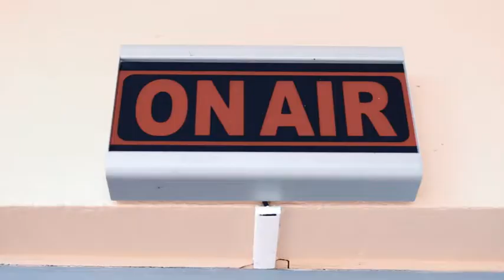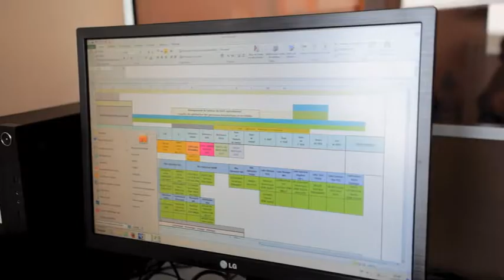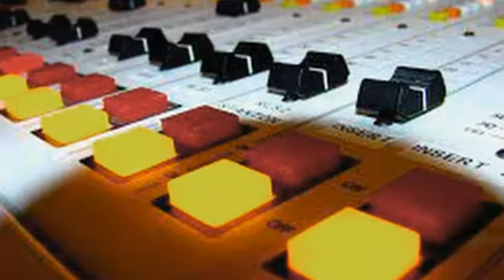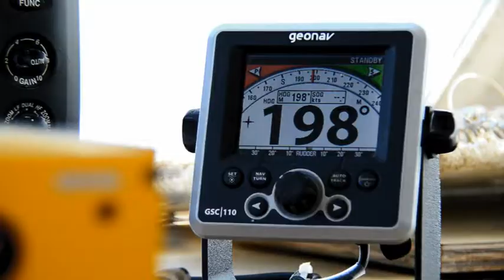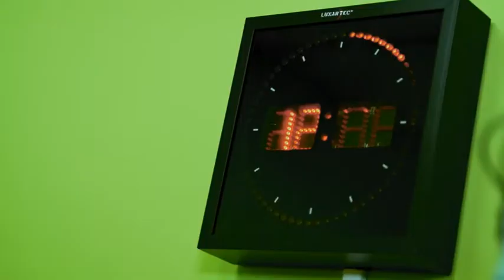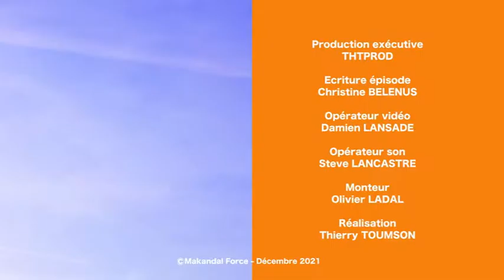HANDIFM, la Radio handi FM - 102 Mhz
Association AGIR SANS VOIR
Maison des aveugles Terreville
93233 SHOELCHER
Tél.: 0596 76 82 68